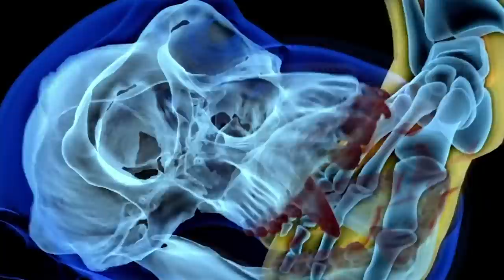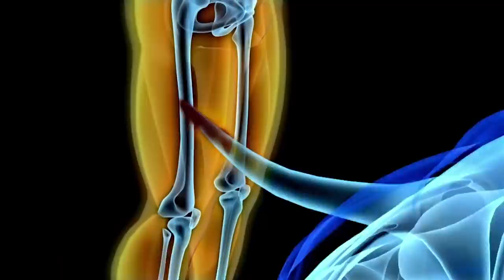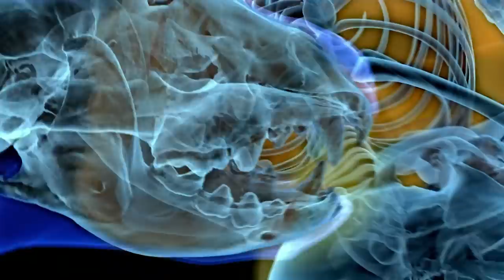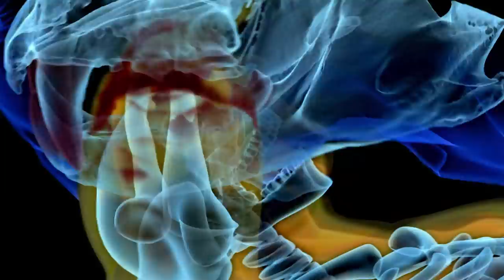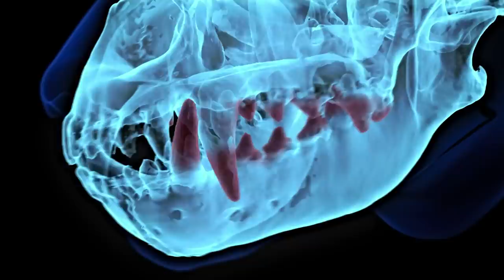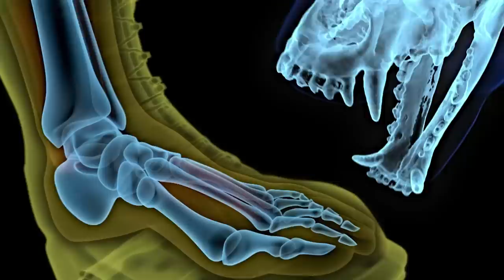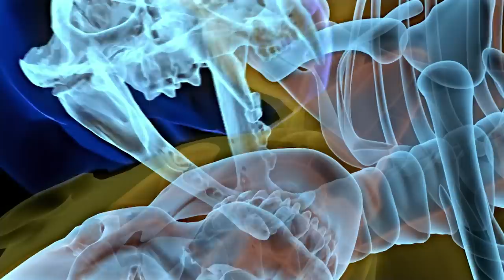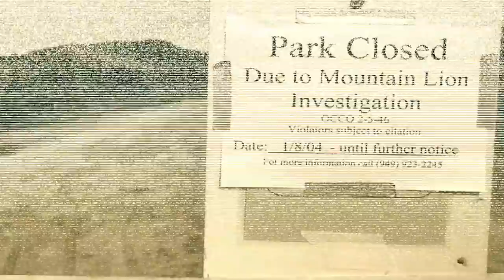Surviving The World's DEADLIEST Predators | Human Prey | Mega Marathon | Curious?: Natural World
Watch how these survivors managed to make a miraculous escape as they got away from some of the world's DEADLIEST predators... 😳🐾

Which episode of Human Prey has been your favorite this season?

Episodes included are:

0:00 Season 1 Episode 1 "Killers On The Loose": A Texan man’s visit to an African chimp sanctuary becomes a deadly struggle when he and his guide are attacked by the colony’s escaped alpha male; Idaho Zoo’s ‘Feast for the Beast’ fundraiser takes a bloody turn when a 600-pound Siberian tiger breaks free and pursues one of the organizers; and, a police officer faces an angry bull when the animal escapes from a ‘bloodless’ Massachusetts bullfight and goes on a rampage.

46:23 Season 1 Episode 2 "Killers On The Savannah": Focused on helping a pregnant, wounded lioness, an unarmed South African conservationist unwittingly ends up face-to-face with one of the pride’s aggressive, young males; camping without a tent during his Zambezi River adventure, a sleeping pilot attracts a hungry hyena; and, when a two-day hunt for a rogue lioness goes awry, the animal hunts down the game warden himself.

01:32:50 Season 1 Episode 5 "Killer Cats and Dogs": On a camping trip in the Canadian wilderness, a family is unwittingly stalked by a hungry and opportunistic wolf; while mowing the lawn on a Sunday afternoon, a suburban Virginia man is repeatedly attacked by a rabid coyote; and, a mountain bike excursion in a California wilderness park becomes a life-and-death struggle when a  cyclist is pounced upon by a cougar.

Human Prey - Recounting bone-chilling attacks by some of world’s deadliest predators, HUMAN PREY presents the harrowing true stories of people who were attacked by wild animals and who lived to tell the tale.